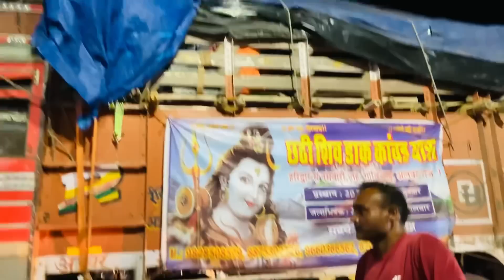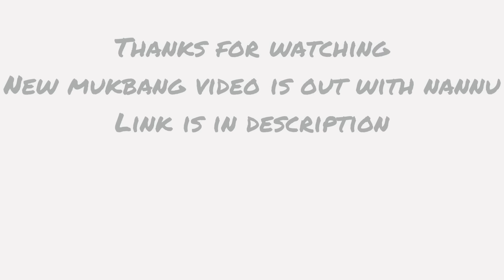Sasu Ma Ne Dahej De Diya | Yashals Vlog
Watch the video to know Sasu ma ne dahej main kya diya .!

Yashal's Mukbang channel's new video